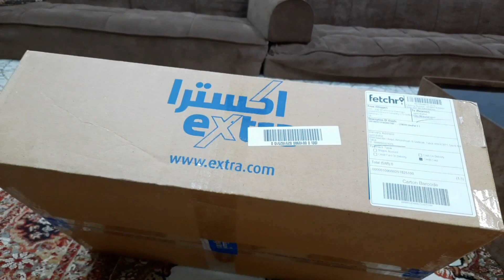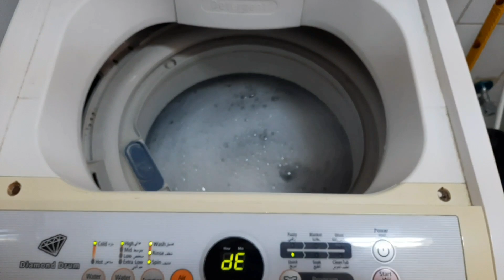Wednesday Quick Lunch Routine | Unboxing my new Laptop 💻 | Maaz ki gup shup 🥰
My lunch routine 😋 unboxing my new Laptop. kids fun activities i hope u like 👍 my videos

syed Maria's kitchen 😋